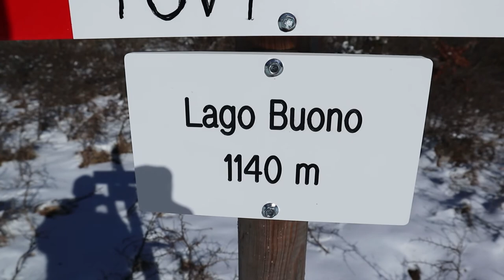✨MAGICO✨ VLOG: PASSEGGIATA NEL BOSCO SOTTO LA NEVE - Lago Buono, Pian del Monte - Pixel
La mia attrezzatura:
►Telecamera secondaria
►Cavalletto Manfrotto
► Hub USB
►Tappetino Mouse
►Trasmettitore FM
►Supporto smartphone
►Realme 8 pro
►Scheda di acquisizione
Ricorda che mi trovi anche su:

A presto

-PixelPax